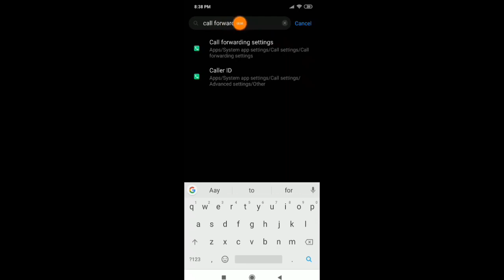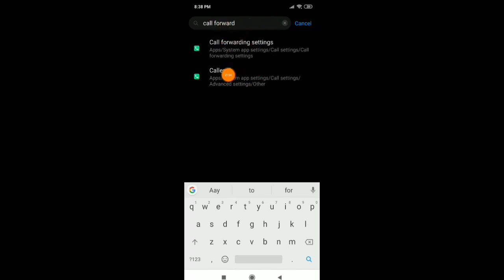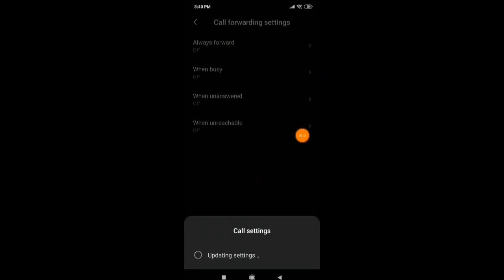How to make conference call in redmi note 7 Pro phone conference call kaise kare